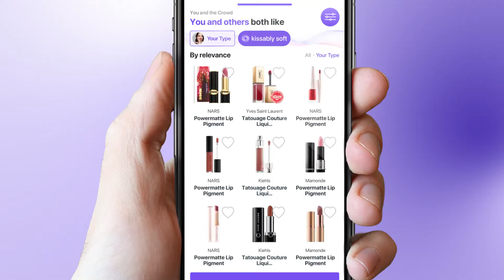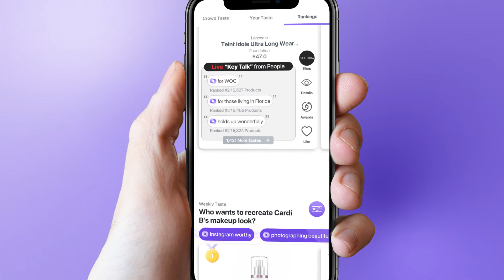Glamai – Latest Beauty Trends & Reviews with AI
Take out the guesswork in finding your beauty! ​

Glamai is a beauty discovery service that helps you discover the latest trends in skincare, makeup, and other beauty products and matches them with your unique needs and concerns. ​

Find rich, in-depth information about beauty in one convenient place and become a beauty shopper with taste. ​

Powered by artificial intelligence (AI), Glamai provides over 10,400 beauty tastes based on what ‘people actually say’ such as: ​

- Matte lipstick that is perfect for ‘surviving a pizza’ ​
- “camera ready” foundation ​
- Eyeshadow that will give you a ‘galaxy look’ ​
- Easily applied moisturizer ‘For morning rush’ ​

5 features you’ll LOVE about Glamai: ​
- Just pick or say from 10,400 real beauty tastes for search & recommendations ​
- Discover trendy & fun rankings such as “Viral TikTok Masks for Acne” ​
- Compare beauty influencer reviews and what people are actually saying to get real reviews and tips ​
- Update your profile to receive more than 100 million personalized AI recommendations just for you ​
- Check out live-updated AI information on product ingredients, colors, key functions, and more ​

Discover real beauty tastes from people like you! ​